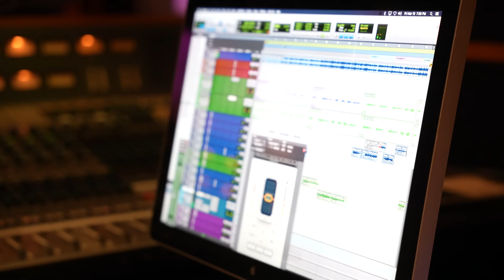Behind the scenes documentary with Mery Diamondz and Andrew Lane!! EastWest Studios Hollywood, CA.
Behind the scenes documentary with Mery Diamondz and Andrew Lane!!

Mery Diamondz and Andrew Lane take a moment from their studio session to discuss
Mery's artistry, musical goals and everyday passions.

Thank you to EastWest Studios for your amazing hospitality!!

        **CREDITS**
Artist: Mery Diamondz
Producer: Andrew Lane
Musician: Jeremy Lappitt
                  Christian Moraga
                  Nico Aranda

    ***Special Thanks***
Kat Erangey
Miko Harutyunyan
Andrew Lane
Ashley